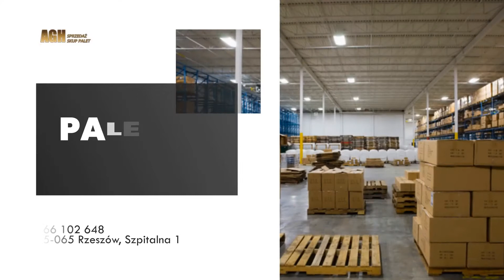Sprzedaż palet Rzeszów Aviator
Firma Aviator oferuje sprzedażpalet. Działalność powstała w 2003 roku, a jej siedziba mieści się w Rzeszowie, na terenie województwa podkarpackiego.

Naszą specjalnością jest produkcja, sprzedaż oraz skup palet. Działamy w branży od wielu lat, dzięki czemu możemy pochwalić się dużym doświadczeniem oraz znajomością potrzeb Klienta.

Oferujemy między innymi palety do magazynu, palety suszone, palety niestandardowe, palety nowe, palety używane, palety na indywidualne  zamówienie oraz nadstawki paletowe.

Dodatkowo możemy zaproponować eleganckie i nowoczesne meble z palet. W sprzedaży posiadamy zarówno meble ogrodowe, jak i do wnętrz mieszkalnych lub biurowych. Polecamy kanapy, stoliki, fotele, stoły do jadalni, łóżka, krzesła i wiele innych.

Zapraszamy.